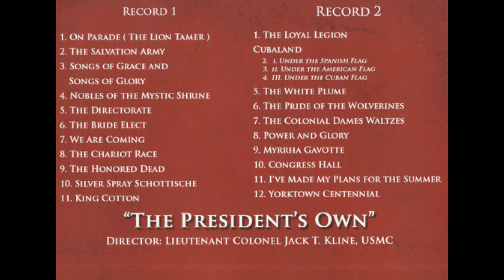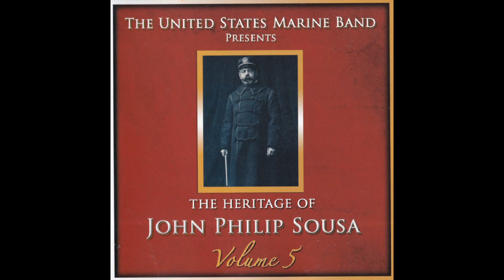MYRRHA GAVOTTE (Sousa) US Marine Band/Jack T. Kline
TITLE: Myrrha Gavotte
COMPOSER: John Philip Sousa
PERFORMANCE: United States Marine Band 'The President's Own'
CONDUCTOR: Lieutenant Colonel Jack T. Kline USMC
SOURCE: 2 x Vinyl LP Robert Hoe Collection 'The Heritage Of John Philip Sousa - Volume 5 (Altissimo! 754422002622 )